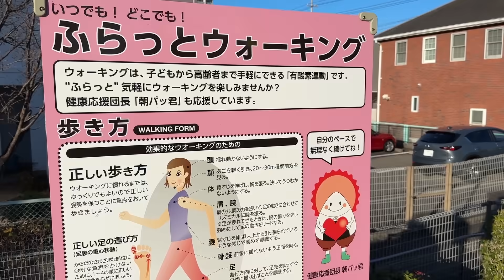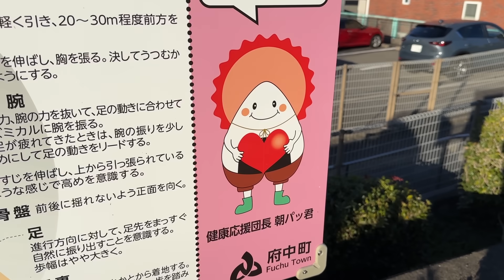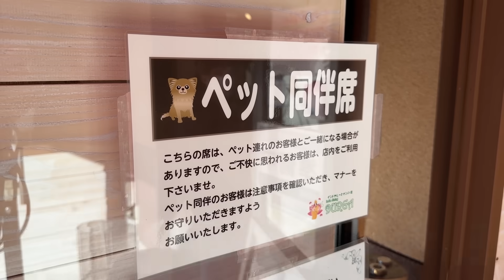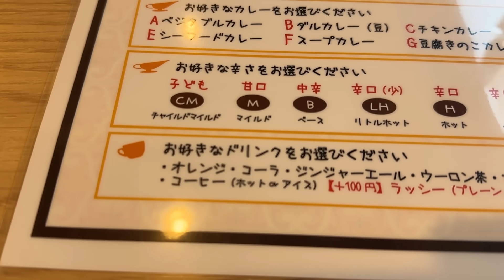【広島】クチコミカレー店はコスパも接客もすごかった！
今回はコメントで教えていただいたクチコミグルメをご紹介します！
インドカレーのお店『ドルガ』さん🇮🇳
かなり多数の方からコメントいただきました！
ランチセットがとてもお得で、サラダや飲み物まで付いて990円✨
お店のスタッフさんの雰囲気も最高で、初めて行った感じがしないアットホームな雰囲気のお店でした☺️

【お邪魔したお店】
広島県安芸郡府中町宮の町2-5-28
ドルガ　府中店

ナン&カレーランチ（豆腐きのこカレー）990円
ナン&カレーランチ（キーマカレー）990円